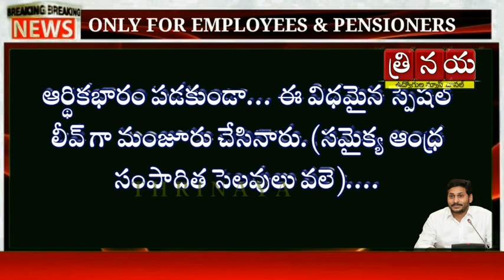Good News to AP Government Employees || Circular on sanction of 15 Earned leaves